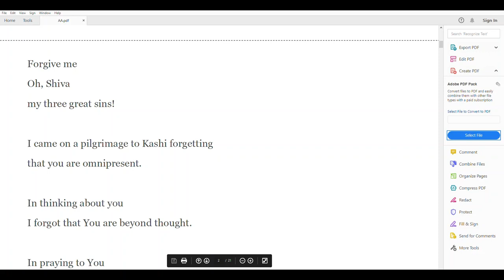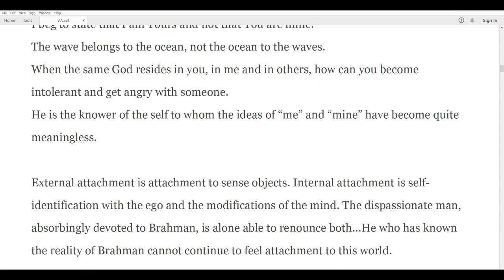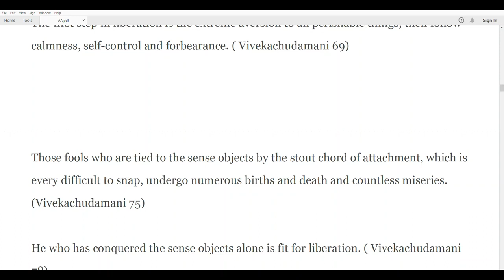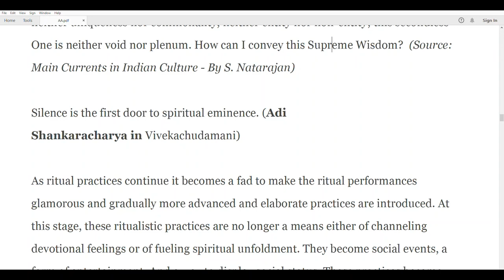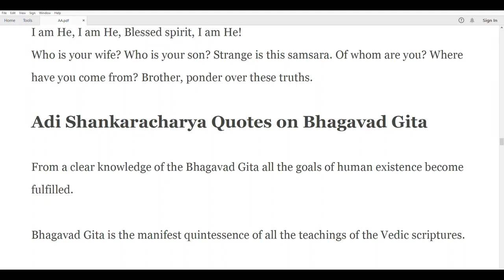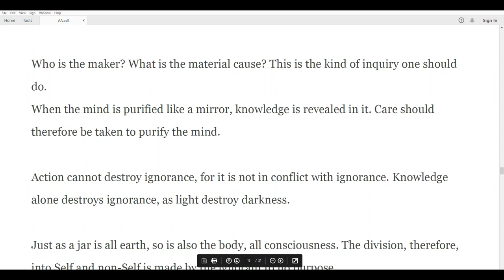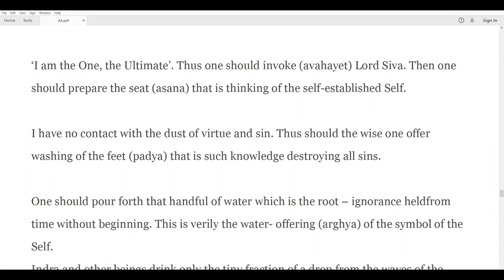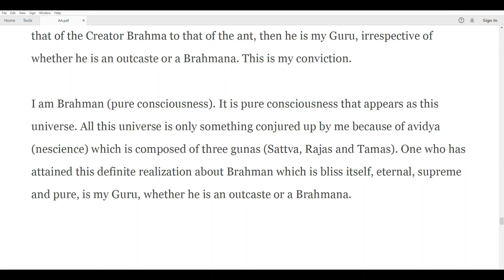Adi Shankaracharya 108 Quotes Of Adi Shankaracharya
Adi Shankara was an Indian philosopher and theologian who expounded the doctrine of Advaita Vedanta. He renounced the worldly pleasures at a very young age. Shankaracharya amalgamated the ideologies of ancient ‘Advaita Vedanta’ and also explained the basic ideas of Upanishads. He advocated the oldest concept of Hinduism which explains the unification of the soul (atman) with the Supreme Soul (Nirguna Brahman). Though he is best known for popularizing ‘Advaita Vedanta’, one of Shankaracharya’s most important works is his efforts to synthesize the six sub-sects, known as ‘Shanmata.’ ‘Shanmata’, which literally translates to ‘six religions,’ is the worship of six supreme deities. Shankaracharya explained the existence of one Supreme Being (Brahman) and that the six supreme deities are part of one divine power. He also founded ‘Dashanami Sampradaya,’ which talks about leading a monastic life. While Shankaracharya was a firm believer in ancient Hinduism, he condemned the ‘Mimamsa school of Hinduism’ which was purely based on ritual practices. Throughout the course of his journey, Shankaracharya discussed his ideas with various other philosophers and fine-tuned his own teachings from time to time. Shankaracharya founded four monasteries (mathas) that continue to spread his teachings.
          Shankara, as he was known before becoming a great teacher, was born into a poor Brahmin family at Kaladi, present day Kerala, India. His parents, Sivaguru and Aryamba, offered their prayers to Lord Shiva, requesting the deity to bless them with a child. Their prayers were soon answered in the form of a baby boy. A few theories suggest that Aryamba had a dream in which Lord Shiva himself promised her that he would be taking birth as her child. Hence, many consider Shankara as a reincarnation of Shiva. Shankara was educated by his mother as he lost his father when he was just seven. Aryamba played a key role in teaching Vedas and Upanishads to a young Shankara.
                 Throughout the course of his early life, Shankara astounded many with his knowledge intelligence. He started writing his own analysis of the Upanishads, Brahma Sutras and the Bhagavad Gita at a young age. Right from his childhood, he was keen on becoming a monk. Though his idea of becoming a monk was opposed by his mother, Shankara knew exactly what he had to do. Once he accompanied his mother to a nearby river and took a plunge into the river. Suddenly, a crocodile appeared from beneath the river and caught hold of his leg. Shankara then cried out to his mother, saying that a crocodile was pulling him into the river. When his mother felt helpless, Shankara urged her to allow him to die as a monk. As soon as Aryamba gave her consent, the crocodile spared Shankara’s life and went back into the river. Shankara was miraculously unharmed and went on to become a monk as his mother had already given him the permission to do so.
             He then went in search of a guru and according to a few ancient scripts, a young Shankara walked at least 2000 kilometers before meeting Govinda Bhagavatpada. Under Govinda Bhagavatpada’s guidance, Shankara studied ‘Gaudapadiya Karika’, ‘Brahmasutra’, Vedas, and Upanishads. To his teacher’s amazement, Shankara was able to master almost all the ancient scripts in a short time. He even started writing commentaries on major religious scripts. Once he had a clear understanding of the ancient Hindu scripts, he started traveling across India, propagating ‘Advaita Vedanta’ and ‘Dashanami Sampradaya.’ During the course of his journey, Shankara’s teachings were challenged by many philosophers and thinkers.
       Adi Shankaracharya founded four monasteries (mathas) - one each at the four cardinal points in India. Here are the four mathas founded by Shankara:
        Sringeri Sharada Peetham – This was the first monastery founded by Adi Shankaracharya. It is located at the southern part of India, along the banks of Tunga. Sureshvara was made the head of this matha as Shankaracharya moved on to establish other mathas. Sringeri Sharada Peetham advocates ‘Aham Brahmasmi’ (I am Brahman) and was formed on the basis of Yajur Veda.
Dvaraka Pitha - Dvaraka Pitha is located in the western part of India. Hasta Malaka, who came to be known as Hastamalakacharya, was made the head of this matha. Dvaraka Pitha advocates ‘Tattvamasi’ (That thou art) and was formed on the basis of Sama Veda.
Jyotirmatha Peetham – This monastery is located in the northern part of India. Totakacharya was made the head of this matha which advocates ‘Ayamatma Brahma’ (This Atman is Brahman). Jyotirmatha Peetham was formed on the basis of Atharva Veda.
Govardhana matha - Govardhana matha is located at the eastern part of India. The matha is a part of the famous Jagannath temple. Padmapada was made the head of this monastery which advocates ‘Prajnanam Brahma’ (Consciousness is Brahman). It was formed on the basis of Rig Veda.